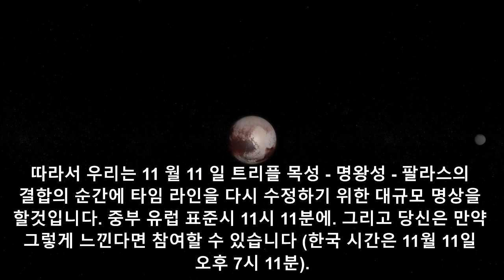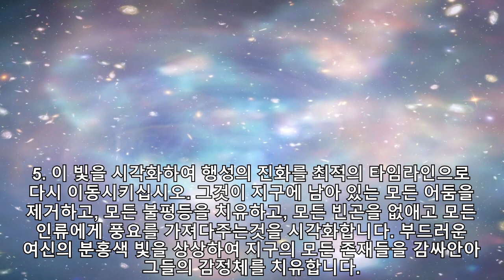다시 최적의 타임라인으로 나아가기 위한 명상 - Korean promotional video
두 번째 봉쇄 물결이 현재 많은 국가에서 시행되고 있으며, 이것은 너무 멀리왔으므로, 우리는 행성의 타임 라인을 최적의 상승 타임 라인으로 다시 변경 할 필요가 있습니다.

따라서 우리는 11 월 11 일 트리플 목성 - 명왕성 - 팔라스의 결합의 순간에 타임 라인을 다시 수정하기 위한 대규모 명상을 할것입니다. 중부 유럽 표준시 11시 11분에. 그리고 당신은 만약 그렇게 느낀다면 참여할 수 있습니다(한국 시간은 11월 11일 오후 7시 11분).

여기서 다른 시간대의 정확한 명상 시간을 알 수 있습니다.

이 명상의 순간은 은하 중심을 연결하는 파리가 상승하고 파리 여신의 소용돌이가 다음 단계로 활성화 될 것입니다.

만약 당신이 프랑스에 산다면, 당신은 여기서 파리의 로즈 자매단에 가입할 수 있습니다:

명상 방법 (우리의 명상을 위한 제안 시간은 20분 입니다):

1.자신의 기술을 사용하여 의식의 안정과 평온을 가져옵니다.

2.이 명상을 타임라인을 물병자리 시대로의 최적의 타임라인으로 다시 전환시킬 방아쇠를 공동 창조하기 위한 도구로 사용하려는 의도를 밝히십시오.

3.명상 중과 명상 후에 주위에 원형보호막을 배치하기 위해 신성한 근원에서 바이올렛 불꽃을 불러내십시오. 빛을 돕지않는것은 무엇이든 변화시키길 요청하십시오.

4.우주의 중앙태양에서 방출되는 눈부신 흰색 빛의 기둥을 시각화하십시오.
그 빛의 기둥은 이 우주의 모든 은하의 중앙태양에 나누어집니다. 이 빛이 우리 은하의 중앙태양을 통해서도 들어오는것을 시각화하고, 우리의 은하계를 통하여, 우리의 태양계로 들어와 태양계 내부의 모든 빛의 존재들을 통하여 그리고 지구의 모든존재들을 통하여 마지막으로 당신의 몸을 통하여 지구의 중앙에 도달합니다.

5.이 빛을 시각화하여 행성의 진화를 최적의 타임라인으로 다시 이동시키십시오. 그것이 지구에 남아 있는 모든 어둠을 제거하고, 모든 불평등을 치유하고, 모든 빈곤을 없애고 모든 인류에게 풍요를 가져다주는것을 시각화합니다.
부드러운 여신의 분홍색 빛을 상상하여 지구의 모든 존재들을 감싸안아 그들의 감정체를 치유합니다. 물병자리 시대가 시작되는 새로운 거대한 우주 주기를 시각화하여, 지구상의 모든 존재에게 순수한 빛과 사랑 그리고 행복을 가져다줍니다. 새로운 물병자리 시대에서의 당신의 완벽한 삶을 상상해보십시오.

빛의 승리!